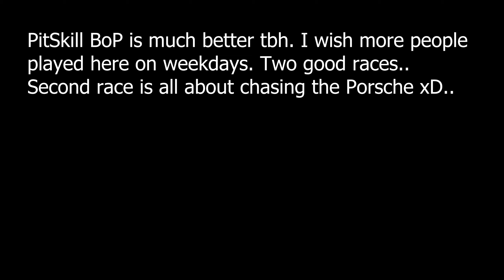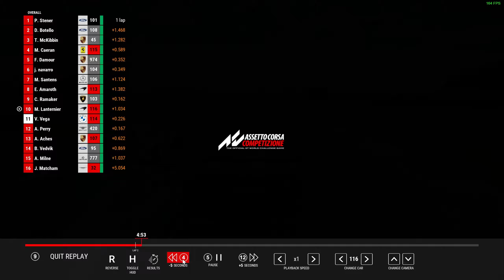ACC PitSkill.io Double Dash GT3 Sprint @ Silverstone | Some Chaos, Some Good Racing & Some Mistakes!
Usually I don't upload outside my schedule, but every once in a while there are some exceptions here and there xD.. This was done last week over the weekend and it was the first time I've actually seen 2 splits on Pitskill.io. There were about 33 people in total & that's also the first time I'm seeing so many drivers signed up. Maybe it was the weekend & the track choice being Silverstone. All that aside, this was the Pitskill.io Double Dash sprint race, so 2 races of 15 mins each back to back. Some fun racing and some chaos as per Assetto Corsa Competizione's multiplayer traditions xD... The BoP is also much better which makes cars competitive unlike Low Fuel Motorsport (LFM BoP). All that aside, 2 good races.. Enjoy ! :)

Timestamps
00:00 Intro
00:05 Race 1
24:28 Race 2

Setup
Wheel - Thrustmaster TMX w/ T3PA Pedals